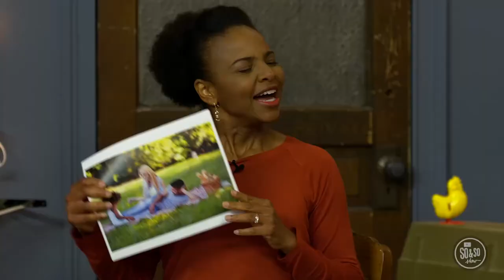The So & So Show//October 4